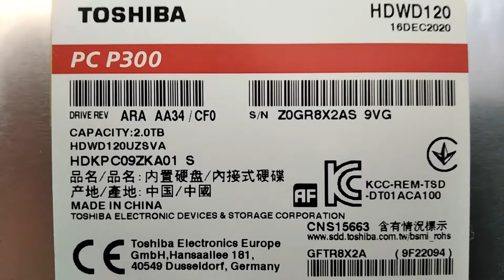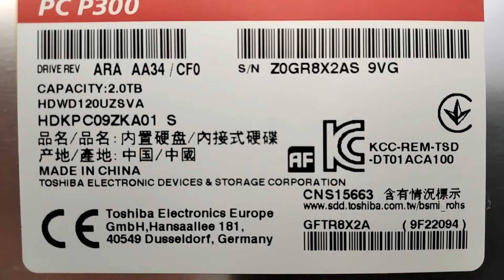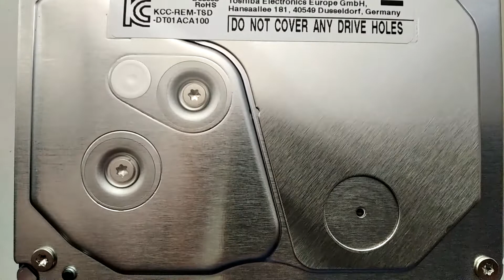Toshiba P300 3.5" 2.0 Tb SATA III 64 Mb 7200 rpm HDWD120UZSVA S/N:Z0GR8X2AS9VG MFG:16 DEC2020 DISK#9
Производитель: Toshiba
Серия: P300
Модель: HDWD120UZSVA
Емкость: 2 Тб
Скорость вращения шпинделя: 7200 оборотов/мин.
Буфер HDD: 64 Мб
Скорость чтения: 199.8 MB/s
Скорость записи: 200.9 MB/s
Среднее время ожидания: 4.17 мс
Рабочая температура 0 ~ 60 °C
Поддержка NCQ: Есть
Интерфейс HDD: SATA 6Gb/s (SATA-III)
Пропускная способность интерфейса: 6 Гбит/сек
Уровень шума: 2.7 Бел в режиме Idle, 2.8 Бел при поиске
Потребление энергии в режиме Idle: 5.2 Вт
Потребление энергии при чтении/записи: 6.4 Вт

UNBOXING Toshiba P300 3.5" 2.0 Tb SATA III 64 Mb 7200 rpm HDWD120UZSVA
Toshiba P300 3.5" 2.0 Tb SATA III 64 Mb 7200 rpm HDWD120UZSVA